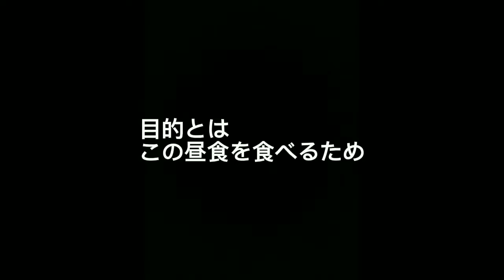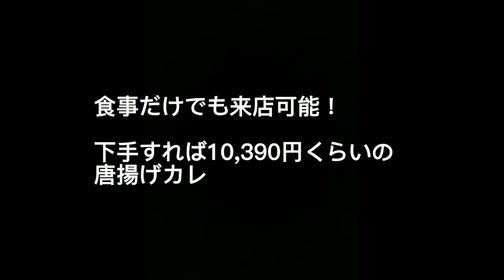【音量注意】パチ屋に激安のカレーを食べに行ってきた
ジャムフレンド＝パチンコ店

㈱朝日（ジャムフレンドクラブ）の経営、久慈市を一号店として岩手・青森のパチンかすを養分に成長している。

グループにジャムフレンドがあり、㈱朝日の直はジャムフレンドクラブ、グループにジャムフレンドが各地にある。

地域貢献活動も継続的に行っている。